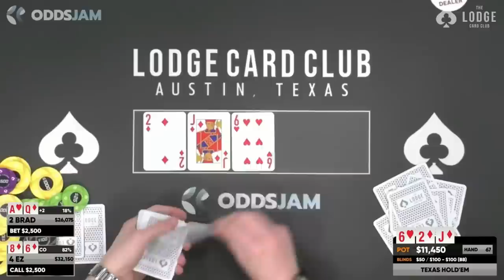Brad Owen SCHOOLS This Amateur Poker Player!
Popular poker vlogger Brad Owen finds himself firing a 3 barrel bluff in this exciting poker hand from the Lodge Card Club. Will he get it through?

Jonathan discusses the merit of using certain poker hands to use as bluffs. Generally these are hands that have the opportunity to improve on future streets. He also talks about how you should be more cautious to raise with low valued draws when playing in extremely deep stacked cash games. If you end up getting a lot of action you are often going to be up against better draws that have you crushed. Jonathan would have preferred a slightly smaller turn bet size from Brad to set up for a larger river shove.

Brad Owen is a WPT ambassador and co-owner of The Lodge Card Club in Texas, he is a very successful YouTube poker vlogger for a few years having over 665,000 subscribers.  Primarily a cash game player Brad has started playing more tournaments since the start of 2022, earning around $250,000 in cashes whilst his lifetime total live tournament winnings is only $298,000.  His biggest cash of $99,000 came in December 2022 at the Wynn, Las Vegas in the $10,400 WPT Championship.

Ez is an American amateur poker player who plays at The Lodge occasionally but is willing to play all stakes from $2/$5 up to $200/$400 on the live poker stream.

They are playing the ‘nit game’ here (shown by the red buttons in front of the players still remaining in the game). It has the same rules as the well-known stand-up game where the last player to lose their nit button has to pay a fee to each player at the table. Brad, Big Tony and Ez still have their nit buttons in front of them in this poker hand.

This poker hand took place during a Lodge Live stream in Austin, Texas. Big Tony in under-the-gun +1 kicks off the action with a raise to $600 holding Q9cc. Brad Owen with AQo decides to 3bet to $3,000. EZ decides to cold call from the cutoff with 86dd and Big Tony decides to defend his initial raise. With $6,450 in the pot the flop brings Jd 6h 2d and Big Tony checks. Brad continues his aggression with a bet of $2,500 and Ez calls with his pair and flush draw. With the pot at $11,450 the turn reveals the Kc. Brad continues bluffing on a card that is great for his range by firing $8,000. EZ makes the easy call. The river bricks out for Ez’s flush draw as it comes the 7s. Brad fires the third barrel and moves all-in for $18,075. Ez ultimately decides to fold what is now only 3rd pair and Brad picks up the $27,450 with just ace high!